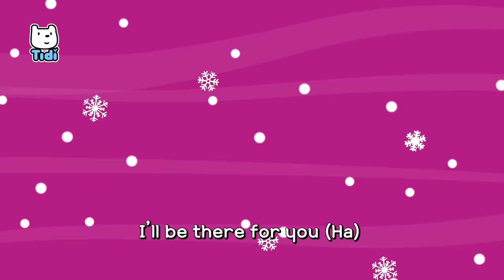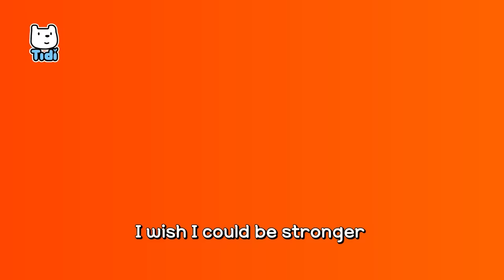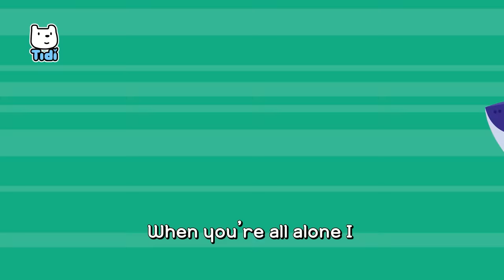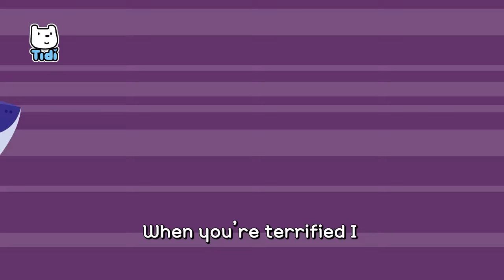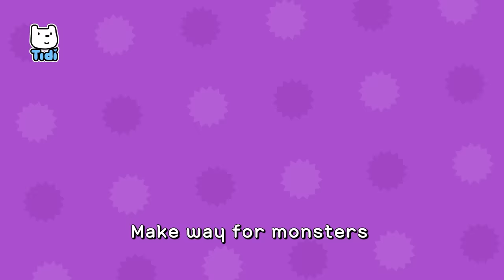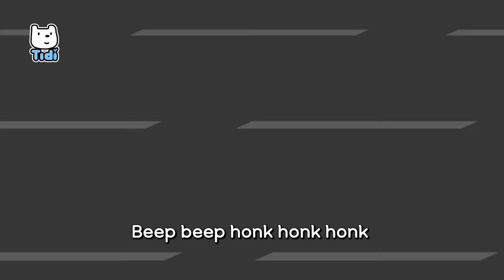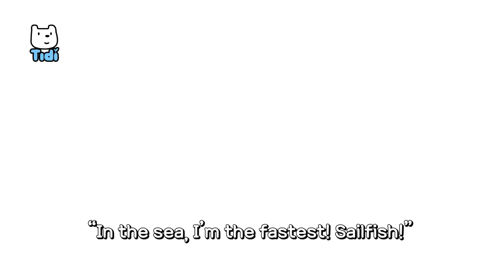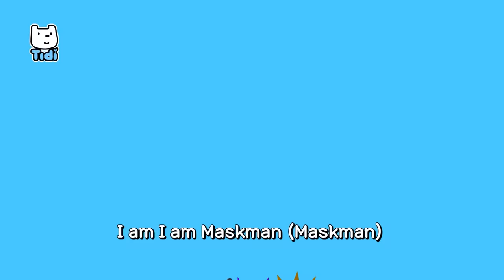Tidi Kids BEST Songs TOP 20 | Best Nursery Rhymes Compliation 30m More+ ★ TidiKids